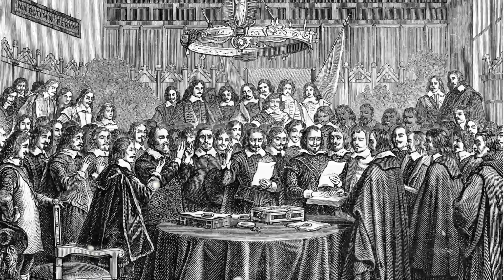Como era realmente ser um cavaleiro medieval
O cavaleiro medieval era uma figura que retratava as forças militares do período em questão. Desse modo, o indivíduo consistia em um nobre que deveria ter um treinamento específico.
Com isso, ele tinha muito prestígio e alcançar tal função não era algo tão simples. Já que muitas exigências e esforços se faziam necessários até que ele conseguisse esse status.

Apoie - ajude nosso canal existir.

⚠️ ATENÇÃO: Esse vídeo é apenas para fins informativo e educacional. Qual quer duvida procure um profissional qualificado..